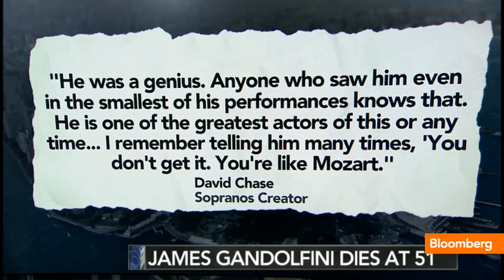James Gandolfini a 'True Jersey Guy': Gov. Chris Christie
June 20 (Bloomberg) -- In today's "Morning Must Read," Bloomberg's Sara Eisen and Scarlet Fu recap the op-ed pieces and analyst notes providing insight behind today's headlines. They speak on Bloomberg Television's "Bloomberg Surveillance."